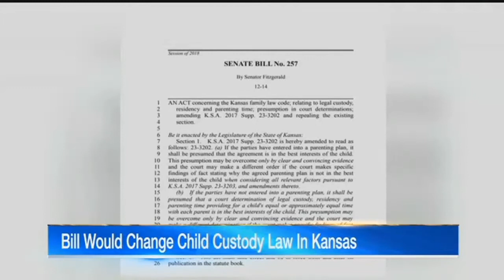Kansas Legislature: Bill would change child custody laws in state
It's often the most difficult issues when couples divorce - what about the children? Kansas is considering a law that would change where courts would start when addressing that question.&nbsp;